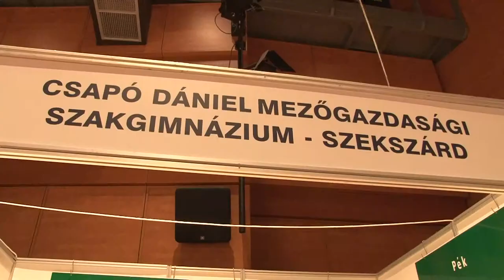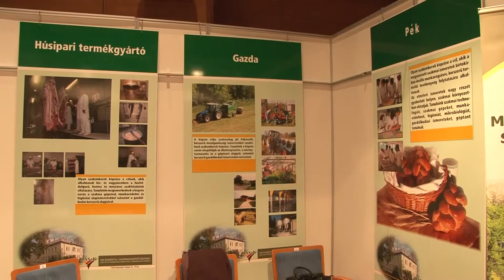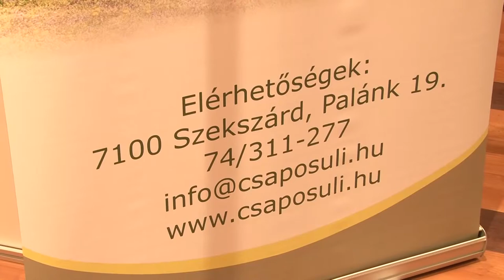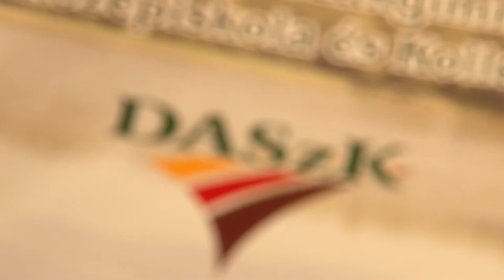Pályaválasztás 2018. Technikus képzés Csapó Dániel Mezőgazdasági Szakgimnázium, Szakközépiskola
Pályaválasztás 2018.Technikus képzés  Csapó Dániel Mezőgazdasági Szakgimnázium, Szakközépiskola és Kollégium